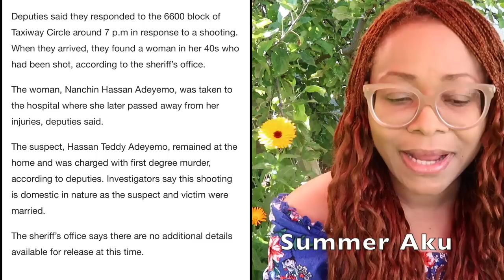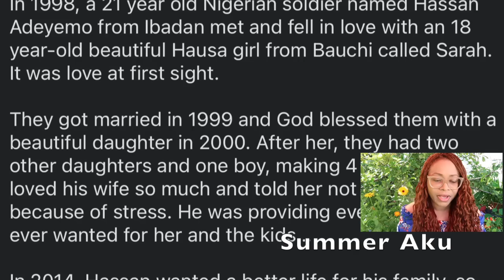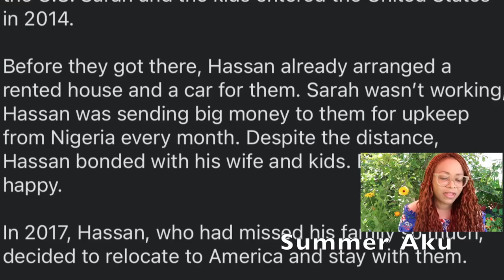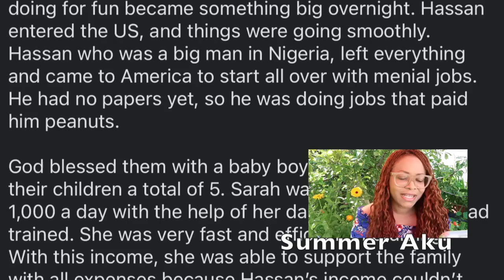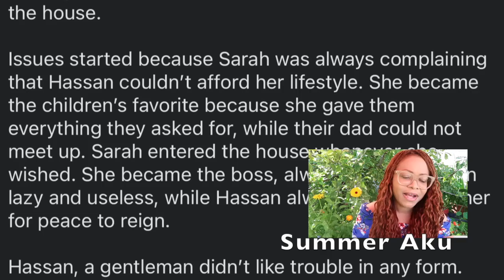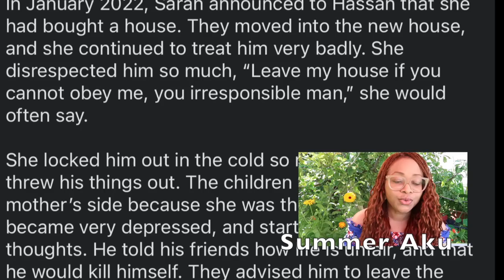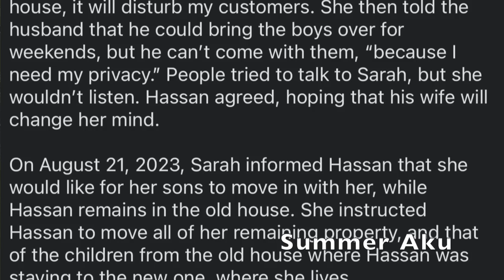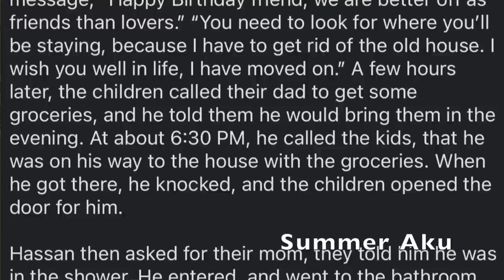The Twisted Story Of How Nigerian Man In The US (Hassan Teddy Adeyemo) KiIIed His "Successful" Wife